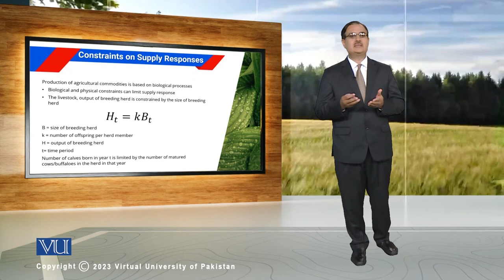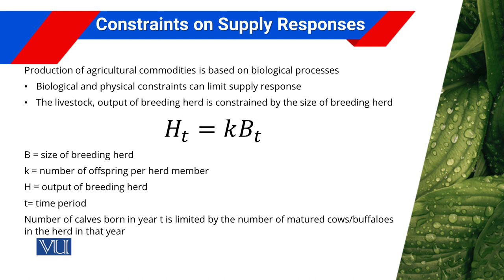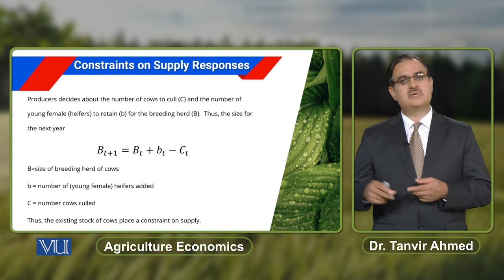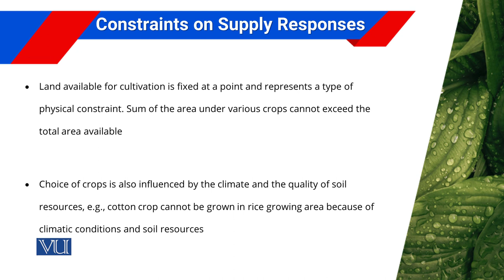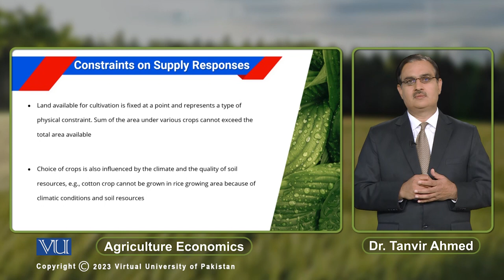Constraints on Supply Responses | Agricultural Economics | ECO608_Topic052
Topic052: Constraints on Supply Responses
By Dr. Tanvir Ahmed